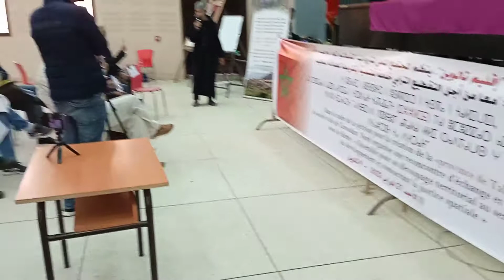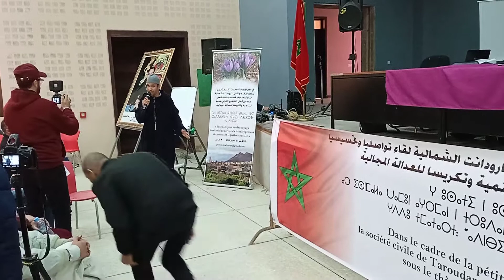الرايس منهو في المركب الثقافي في تالوين Rayss minho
في اطار المطالبة باحداث عمالة تالوين